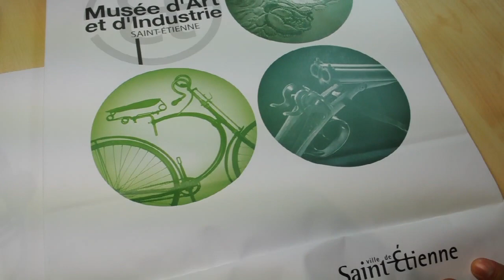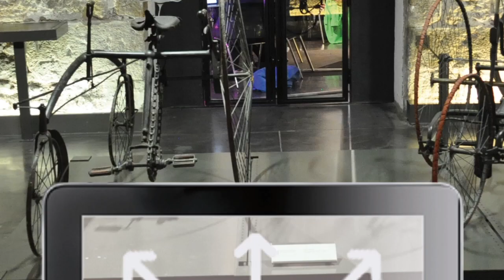Vidéo proto - Les bâtons dans les roues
La roue libre - Mettre en valeur la réaction en chaîne